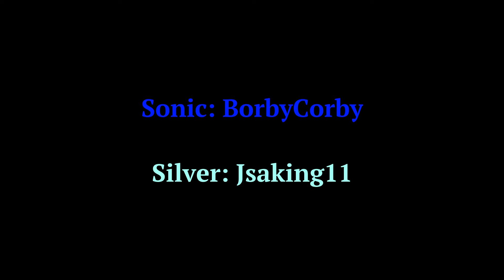Sonic and Silver (Comic Dub)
Back again with another comic dub. This time between Sonic and Silver! Based on the Sonic and Silver wallpaper story.